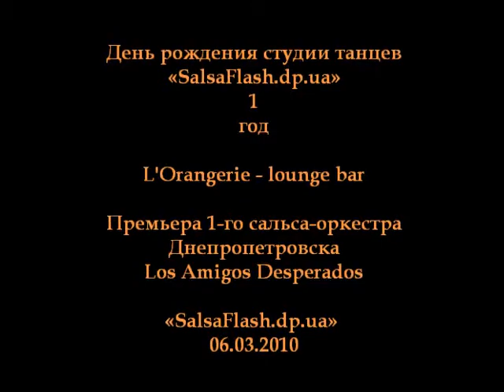День рождение SalsaFlash.dp.ua. 1 годик! Празднуем в L`Orangerie 06.03.10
День рождение Студии Латиноамериканских Социальных танцев "SalsaFlash.dp.ua" г. Днепропетровск.
Нам всего 1 год (официальная дата рождения студии -- 3 Марта 2009года)!

6 Марта (Суббота) -- Праздничная сальсатека №1 в одном из самых ярких и роскошных залов города lounge-баре «L`Orangerie»!
Шоу-номера от учеников студии, номера от инструкторов и гостей студии.
Премьера!
Впервые в Днепропетровске - живой сальса-оркестр!
Встречайте - Los Amigos Desperados & Orisha.

Рады были друзьям из Salsa--клуб (Запорожье), Salsa Club (Днепропетровск) и многим, многим другим...

Особенная благодарность всем группам студии за подготовку костюмированных шоу-номеров!
В финальном шоу принимали участие лучшие номера, прошедшие отбор!
Прошли самые талантливые, красивые, упорные и целеустремленные!
Мы гордимся Вами!!!